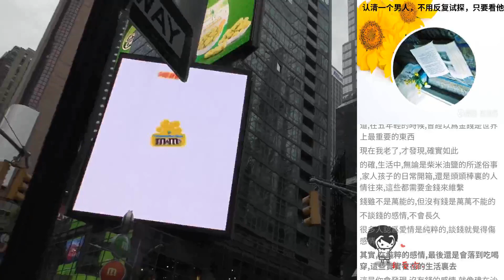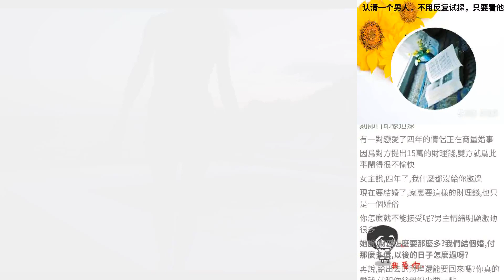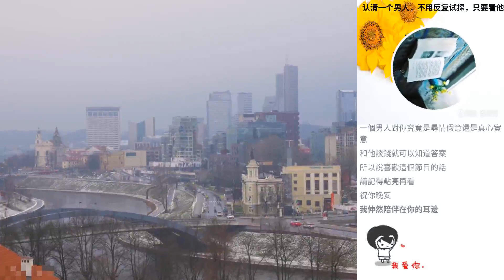認清一個男人，不用反複試探，隻要看他